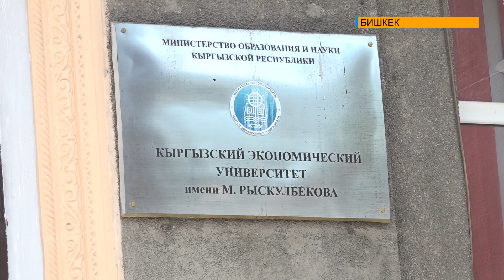НАЛОГОВАЯ ГРАМОТНОСТЬ У НАСЕЛЕНИЯ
Формирование налоговой грамотности – это сегодняшняя задача соответствующих государственных органов. Речь идет о том, что многие граждане не осведомлены о своих правах: к примеру о получении социальных и имущественных вычетов, либо право на льготы. Именно поэтому на этапе всеобщей цифровизации необходимо закладывать прочный фундамент у населения.